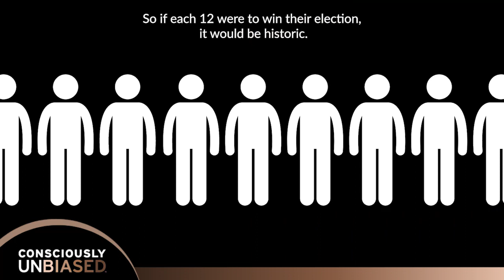ConsciousNewsRecap Week 2: TikTok For Good, 2022 Midterm Elections & The Great Breakup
ConsciousNewsRecap 🎬 We're diving into major headlines and conscious news to know.

➡️ Have you heard of TikTok for Good? If you’re on the app or have seen an influx of educational content or more social impact campaigns, share with us in the comments below!

➡️ ElectionDay is near! Check your registration status at Vote.org and research who’s on your ballot at BallotReady.org.

➡️ Register for our next LinkedInLive “Women in the Workplace: Why Women Leaders Are Quitting In Record Numbers,” & find the “Women in the Workplace” study